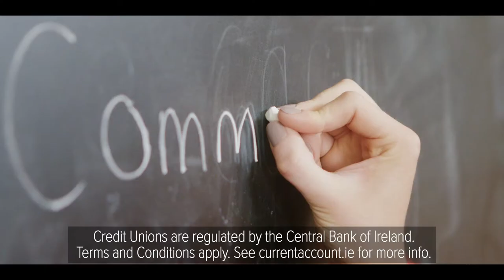Access Credit Union New Current Account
Current Account, provided by
 Access Credit
Union gives you a real choice for
your day-to-day financial needs.
Finally,
 a real choice
 with instant access to your money through a
 Mastercard® Debit Card, a secure app and online
portal, and mobile functionality, you can pay your
bills, withdraw cash and pay at the point of sale,
Current Account is a full-service current account,
local, more trustworthy, and has our commitment to a sensible approach to money. With low and
transparent fees, it’s more of what you would expect from your local credit union.

Access Credit Union offers a full range of financial products, services, and resources to serve your family or business needs. A forward-thinking credit union built upon more than 50 years of commitment to its members.

Credit Union House, 13 Main Street, Skibbereen, Co Cork

26 South Main Street, Bandon, Co. Cork

East End, Schull